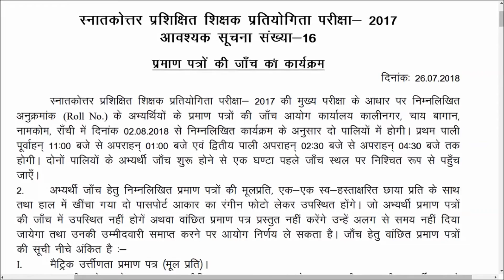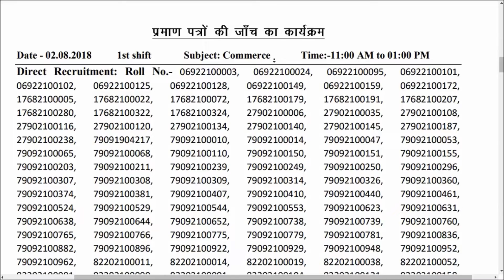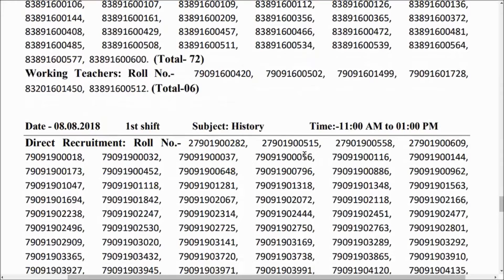JSSC RESULT 26 JULY 2018|| PGTTCE-2017 (Commerce, Economics, Geography, Biology & History)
Programme for Document Verification of PGTTCE-2017 (Commerce, Economics, Geography, Biology & History)